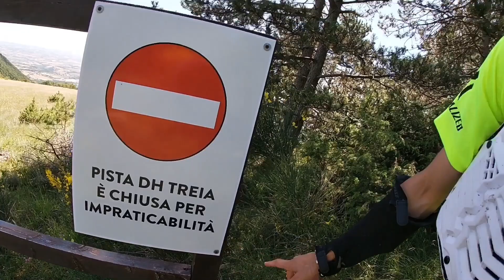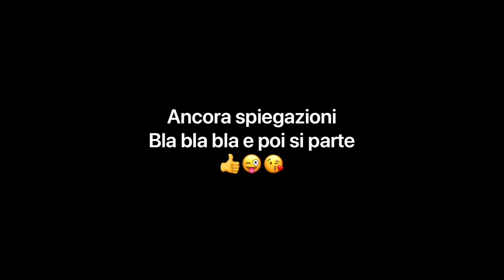Bike park Treia——Trail ROBICOP⬆️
Da fare e rifare e rifare e.